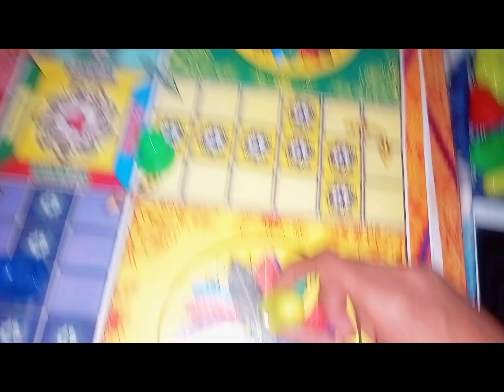Bachon k Sath ludo kheli Full funny#youtube